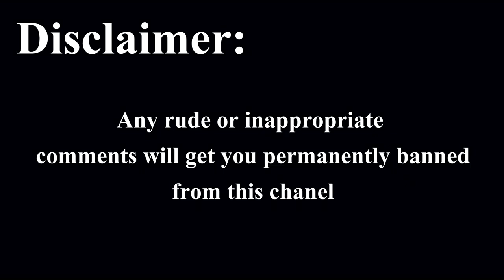Warning contains Rebel Flags if you do not like it exit out of this video